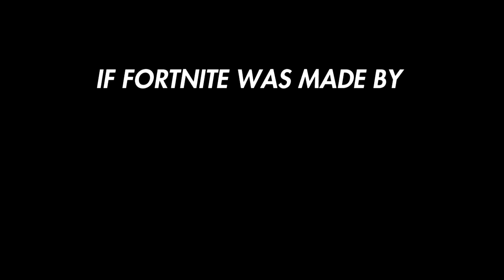IF FORTNITE WAS MADE BY LIL PUMP